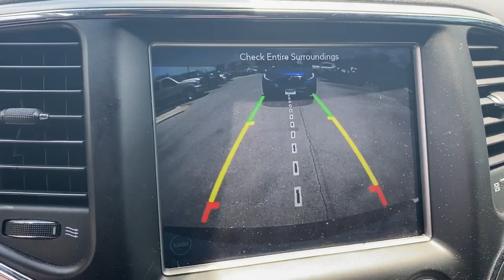2018 Jeep Grand Cherokee Springdale, Fayetteville, Rogers, Bentonville, AK AA179926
Bright White Clearcoat Used 2018 Jeep Grand Cherokee available in Springdale, Arkansas. Servicing the Fayetteville, Rogers, Bentonville, AK area.
2018 Jeep Grand Cherokee Altitude - Stock#: AA179926 - VIN#: 1C4RJFAGXJC179926

Mclarty Daniel Chrysler Dodge Jeep RAM Fiat of Springdale has proudly served NorthWest Arkansas and beyond for over 10 years. Customer satisfaction is our Number 1 priority. Come visit and experience the Mclarty Daniel way, you will not be disappointed. 2018 Jeep Grand Cherokee AltitudebrbrGrand Cherokee Altitude, 4WD.brbrbrAwards:br  * 2018 KBB.com 10 Most Awarded Brands